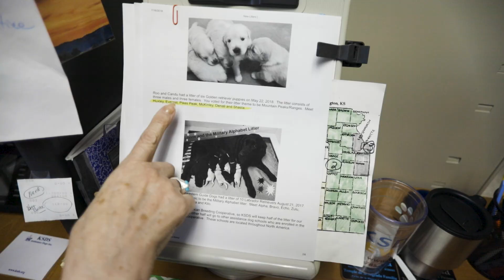KSDS Spirit of Service Award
In 2018, KC Animal Health Corridor awarded KSDS the Spirit of Service Award.

Animals play an important role in the lives of many, whether as companions or in service, billions across the world benefit daily from the human-animal bond. Nonprofit organizations in the KC region and around the globe work tirelessly to improve the health and lives of animals and play a critical role in the human-animal bond.

The KC Animal Health Corridor (KCAHC) and its partners would like to assist these organizations in their missions, particularly smaller organizations which lack sustained sources of funding. Since 2016, the KCAHC has honored 12 organizations and raised nearly $175,000. The KCAHC recognizes the significant contributions made by these organizations and wants to join the Animal Health industry in adding its support to this important work.